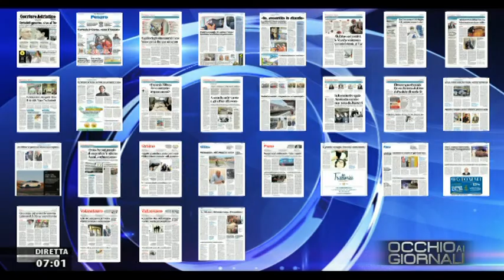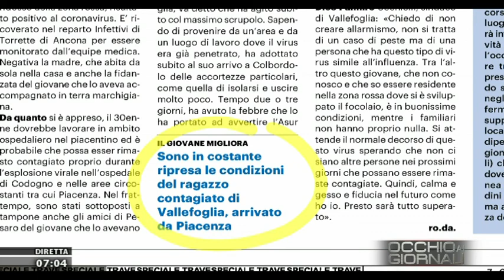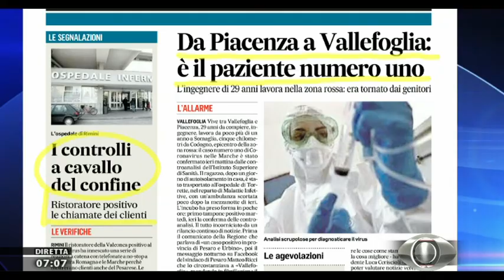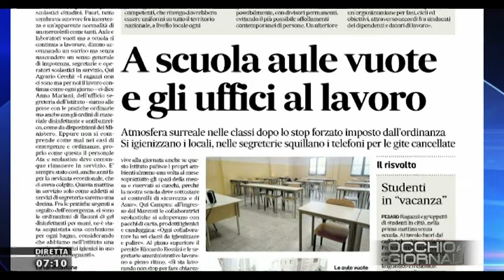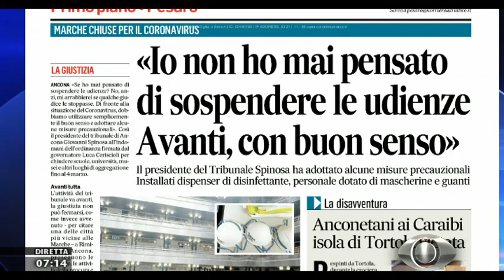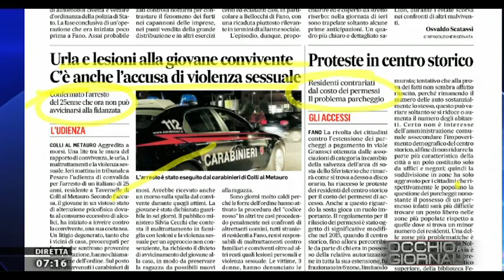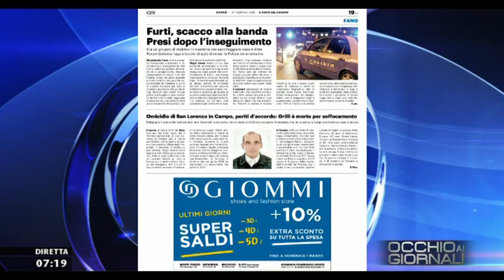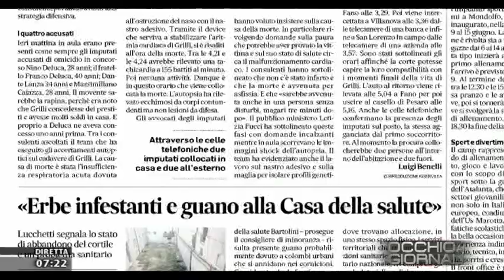Occhio ai Giornali 27 febbraio 2020